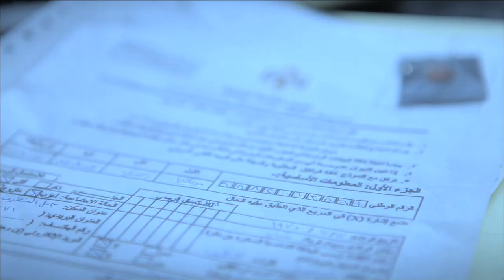When Monaliza Smiled - لما ضحكت موناليزا - في عمان ابتداء من 20-9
بطولة: تهاني سليم، شادي خلف، هيفاء الآغا، نادرة عمران، فؤاد الشوملي، سهى النجار، حيدر كفوف

كتابة واخراج فادي ج. حداد
انتاج ناديا عليوات
منتجة منفذة نادين طوقان

موسيقى - د. نجاتي الصلح
مدير التصوير -  سامر النمري
التصميم الفني - أمجد الرشيد
الاخراج الفني - رند عبد النور
مشرف الصوت - فلاح حنون

تم انتاج الفيلم من خلال البرنامج التدريبي للأفلام الروائية الطويلة من الهيئة الملكية الأردنية للأفلام

Starring Tahani Salim, Shady Khalaf, Haifa Al Agha, Nadera Omran, Fuad Shomali, Suha Najjar, Haidar Kfouf.

Written and directed by Fadi G. Haddad
Produced by Nadia Eliewat
Executive Producer Nadine Toukan

Music from the film's soundtrack, composed by Dr. Najati Suloh, with Maestro Aziz Maraka
Director of Photography Samer Nimri
Production Designer Amjad Al Rasheed
Art Director Rand AbdelNoor
Sound Supervisor Falah Hannoun
Produced through the support of the education feature film program of the Royal Film Commission-Jordan
Filmed on location in Amman, Jordan